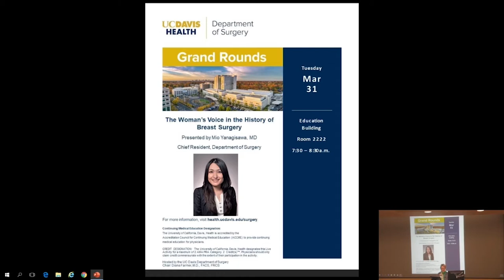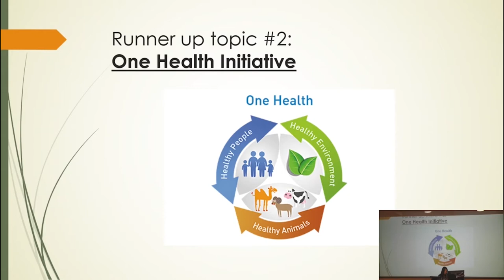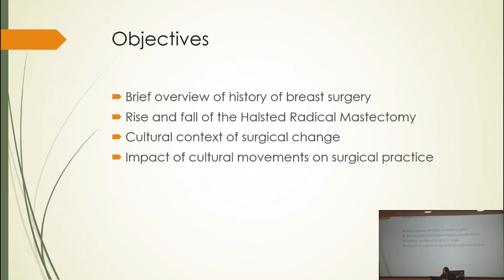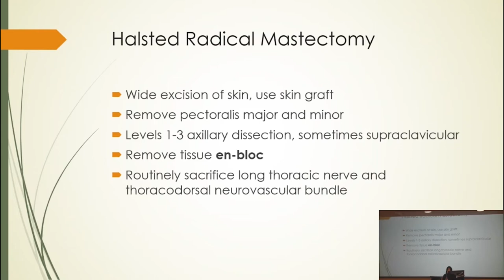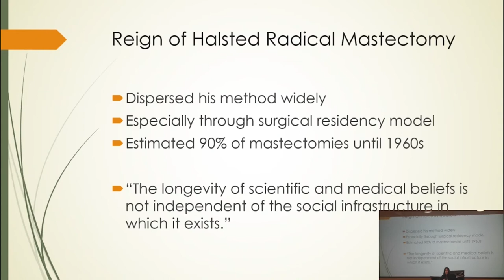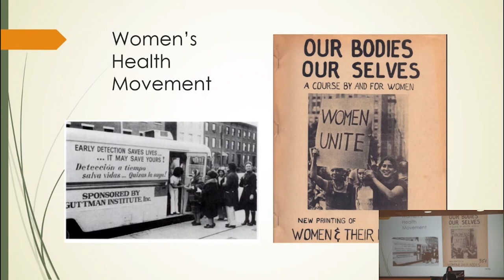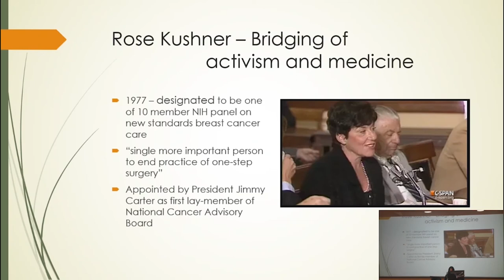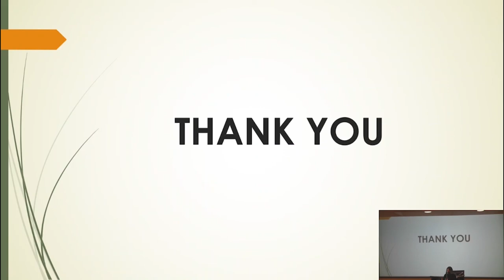The Woman's Voice in the History of Breast Surgery - Mio Yanagisawa, MD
Presented: 03/31/2020
Department of Surgery Grand Rounds
Presenter:   Mio Yanagisawa, MD
Title: The Woman's Voice in the History of Breast Surgery